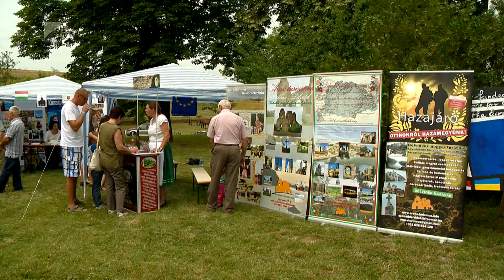Értékek határon innen és túl - Kölcsey Tv